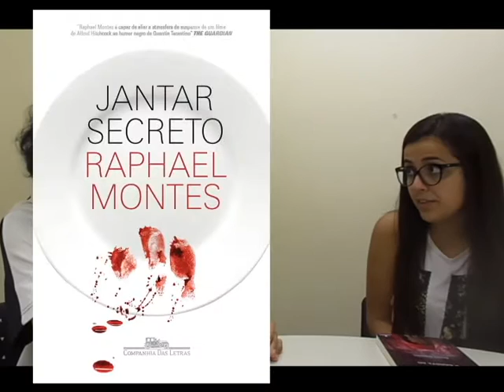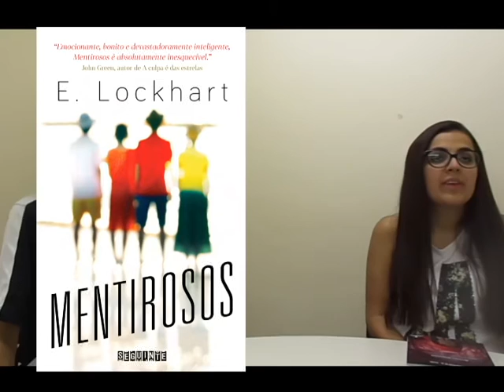Entrevista: Beatriz Nogueira (A Garota do Casaco Vermelho)